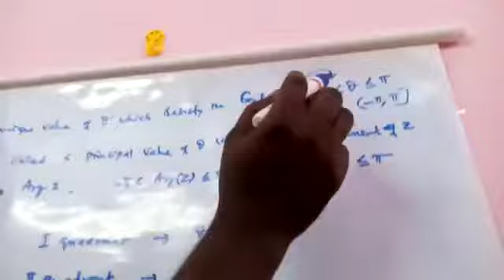12th Maths Polar form of a Complex number Part_2,CGL